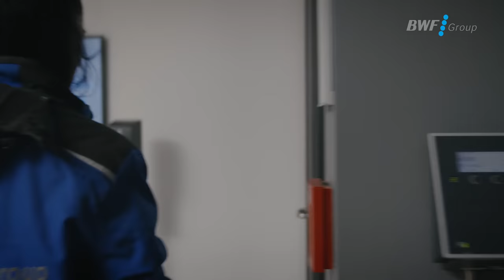MyStory bei der BWF Group - Anita Neugebauer - Kinospot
Ich bin Anita Neugebauer, 39 Jahre alt und habe als Quereinsteiger bei der BWF Group angefangen. Und es war absolut die richtige Entscheidung für mich.
Zuerst war ich beim Langrollen. Hier wird die Ware für den Versand fertiggemacht. Ich hab‘ meine Aufgaben so gut erledigt, dass ich schon nach einer Woche die Nachtschicht eigenverantwortlich übernehmen durfte. Durch mein Interesse hab‘ ich die Möglichkeit bekommen den Staplerschein zu machen. Denn wenn die Arbeit Spaß macht, dann interessiert Dich einfach alles. 2007 hab‘ ich das Angebot bekommen, eine neunmonatige Ausbildung zur Textilmaschinen- und Anlagenführerin zu machen. Diese Herausforderung hab‘ ich gerne angenommen und es hat sich gelohnt. Denn 2017 wurde ich dann Schichtführerin und Meistervertretung. Man hat mit verschiedenen Abteilungen zu tun und wir sind ein gutes Team. Also Ihr merkt schon meine Arbeit ist vielseitig und mir wird nie langweilig.
Insgesamt hat mir die BWF Group viel ermöglicht und dafür bin ich sehr dankbar. Und ich denke es gibt noch viel zu lernen. Interessieren würde mich z. B. noch die Krempelei.
Das war meine Geschichte bei der BWF Group und meine 19 Jahre hier sind erst der Anfang…“

Anita Neugebauer (39)
Schichtführerin und Meistervertretung, BWF Envirotec

I am Anita Neugebauer, 39 years old, and I started at BWF Group as a lateral entrant. And it was absolutely the right decision for me.
First I went to the long rollers. This is where the goods are prepared for dispatch. I did my tasks so well that after just one week I was allowed to take over the night shift on my own responsibility.
My interest gave me the opportunity to get my forklift licence. Because if working is fun, you're just interested in everything. In 2007, I was offered a nine-month apprenticeship as a textile machine and system operator. It was a challenge I was happy to take on, and it paid off. Because in 2017, I became a shift leader and master substitute. You deal with different departments and we are a good team. As you can see, my work is varied and I never get bored.
Overall, BWF Group has enabled me to do a lot and I am very grateful for that. And I think there is still a lot to learn. I would still be interested in the carding, for example.
That was my story and my 19 years at the BWF Group are just the beginning...”

Anita Neugebauer (39)
Shift Leader and Master Substitution, BWF Envirotec